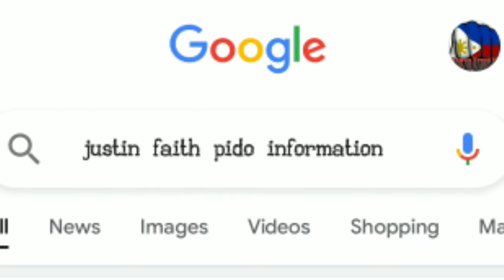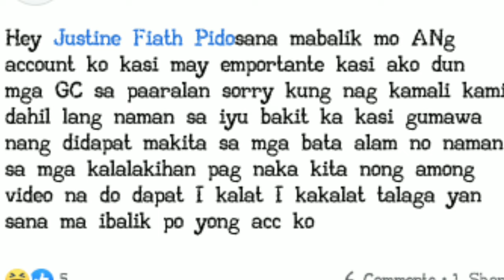1M VIEW'S VIRAL VIDEO JUSTIN FAITH PIDO SCANDAL